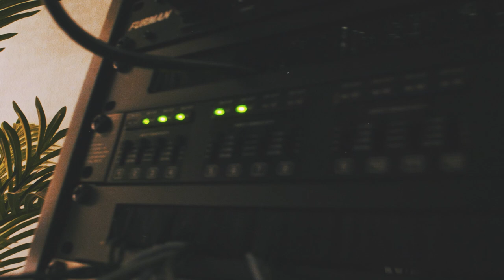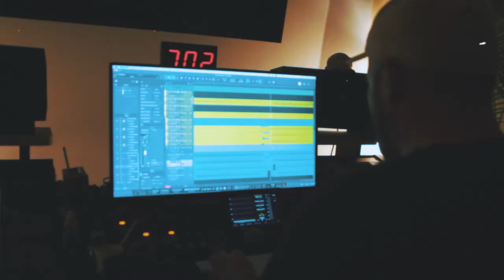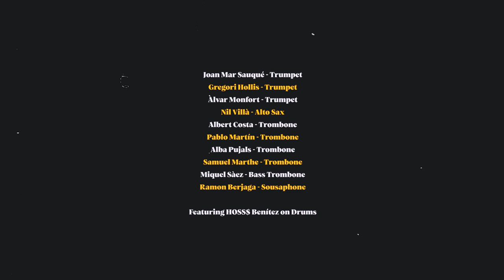Mulligan - Hip Horns Brass Collective (official music video)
Mulligan by Hip Horns Brass Collective

composed and arranged by Albert Costa

Joan Mar Sauqué - Trumpet
Gregori Hollis - Trumpet
Àlvar Monfort - Trumpet
Nil Villà - Alto Sax
Albert Costa - Trombone
Pablo Martín - Trombone
Alba Pujals - Trombone
Samuel Marthe - Trombone
Miquel Sàez - Bass Trombone
Ramon Berjaga - Sousaphone
featuring HOSS$ Benítez on Drums

Recorded on december 2022 by Carlos Manzanares "Avatar" at El Tercero Studios (Santa Coloma de Gramenet)
Music mixed by Carlos Manzanares "Avatar"
Mastered by Xavier Lek Farré
Video recorded by Waldemar Ramos & Ángel Sorroche
Video edited by Ángel Sorroche

Edited & Distributed by Say it Loud